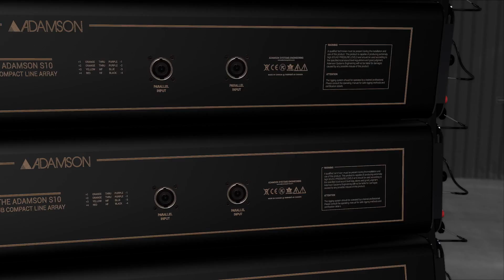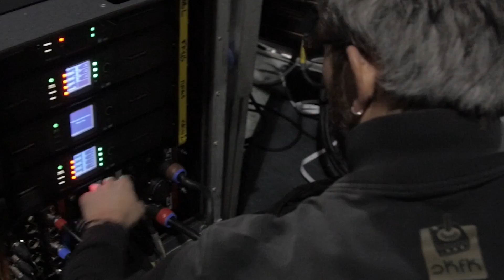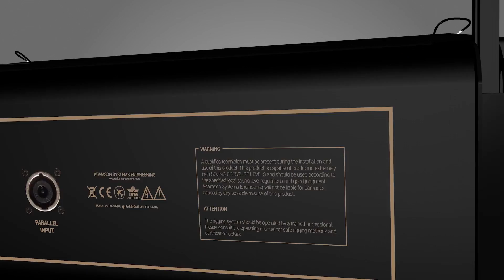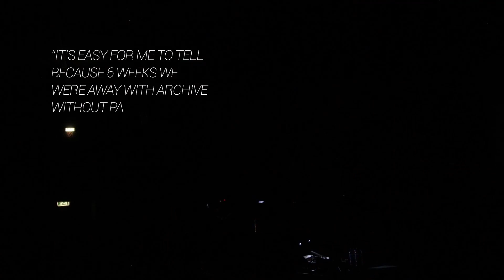The Adamson S Series HD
A first look at the S-Series is a family of products. A new subcompact line array range offered from Adamson Systems Engineering. The S10, S10i, S119, E-Rack and Blueprint AV make up what will no doubt be one of the most popular subcompact arrays in the world.